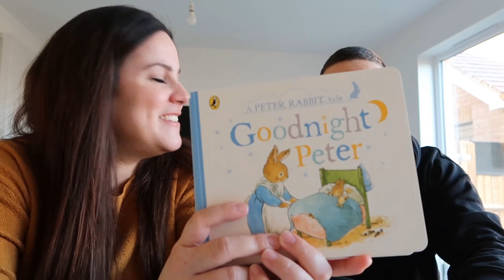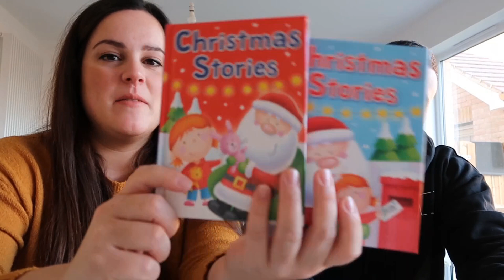NOVEDADES sobre Olivia + Riccardo es CIUDADANO INGLÉS | Elena en Reino Unido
¡NUEVO VLOG! Un día más en nuestras vidas con nuestra bebé prematura. Espero que os guste :)